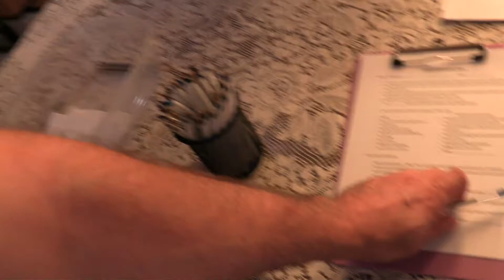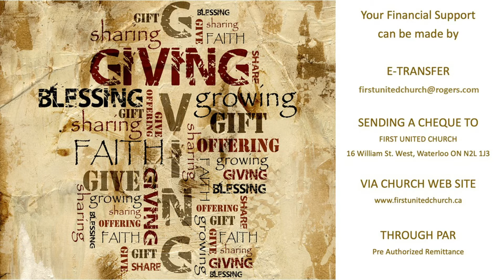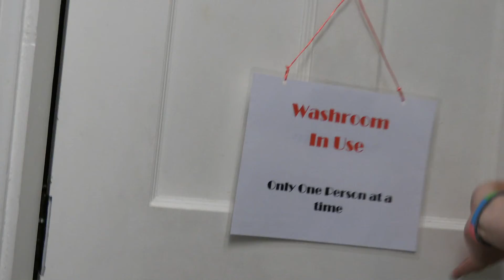First United Waterloo Safe Start as of Sept. 12, 2021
What to expect with live worship back in the building or online.
Starting Sept 12, 2021,
From the Safe Start Committee at First United Waterloo